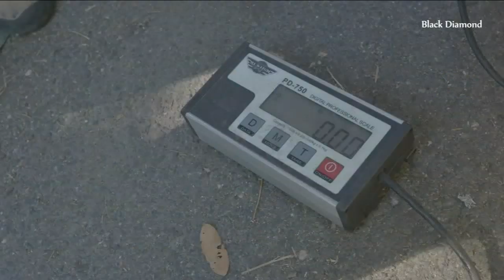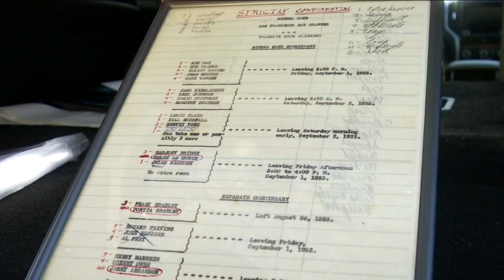Yosemite climber's mission becoming a reality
Tired of seeing toilet paper at the base of climbing routes in Yosemite National Park, rock climber Ken Yager organized a three-day clean up in 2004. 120 people took part. 15 years later, Yosemite Facelift has picked up more than a million pounds of trash.